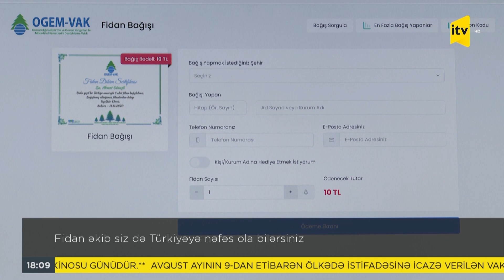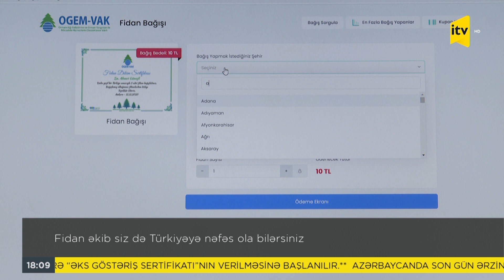Fidan əkib siz də Türkiyəyə nəfəs ola bilərsiniz